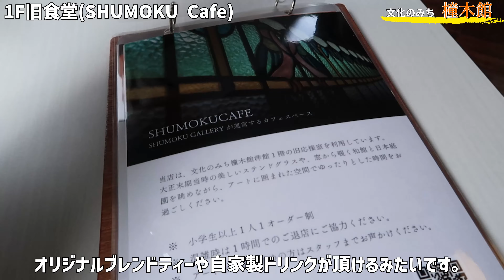【名古屋観光】文化のみち橦木館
▼おすすめ再生リスト紹介▼

▼自己紹介▼
しもちゃん🙋‍♀️
大阪生まれ大阪育ちのしもちゃんですが
この度旦那さんの転勤で知らない街名古屋に引っ越しすることに😵‍💫

名古屋に引っ越して約1半
未だに友達ができず、基本ひとりで(時々旦那さん🐻)名古屋のグルメや観光スポットを楽しんでいます🍤☕️

↑こんな感じのチャンネルです😋

しもちゃんの特徴
一人が好きだけど、独りはさみしい
けろっぴが好き
ゲーム好き
人見知り
天邪鬼
ビビり
サザエさんは毎週欠かさずみたい
食べ歩き飲み歩き好き
絶賛激太り中
オカルト好き
ご当地マグネット集めが趣味
マンホールカード集めが趣味
関西弁
こどもおばさん

ビビりんげボーボーという名前で基本ホラーゲームをプレイしております！